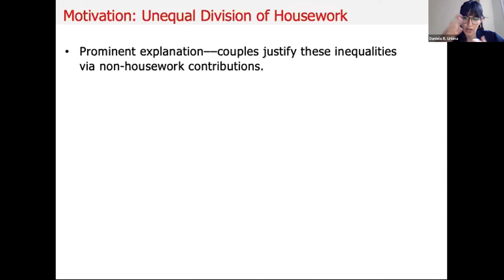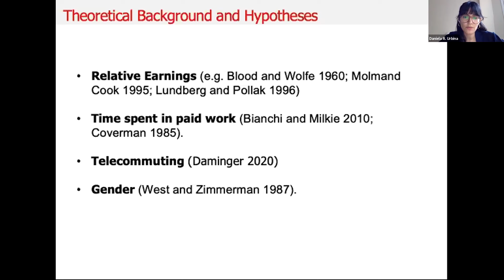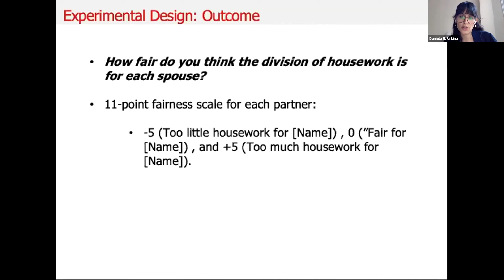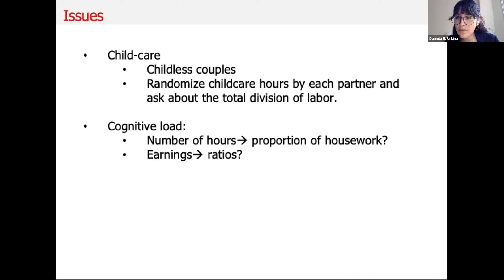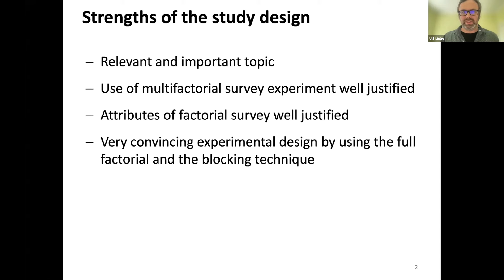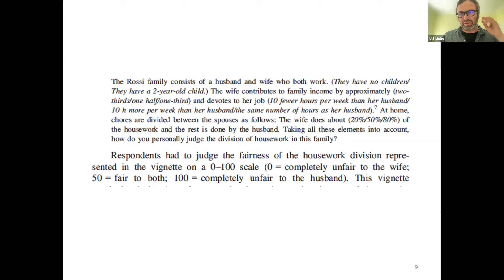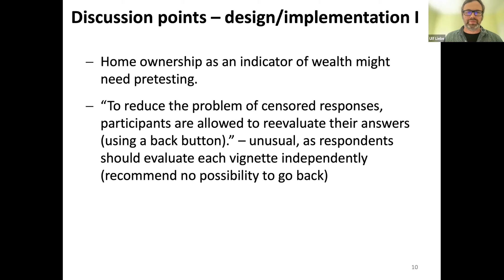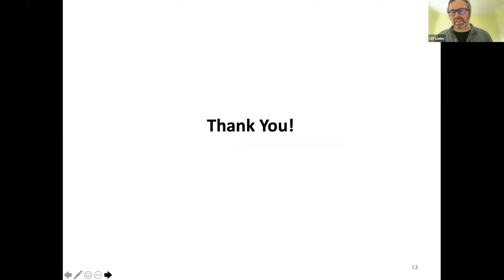Division of Housework and Perceptions of Fairness: What Justifies Unequal Housework Arrangements?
Presented by Daniela R.Urbina (Princeton University)

Co-writers: Daria Tisch (Humboldt University of Berlin)

Discussant: Ulf Liebe (University of Warwick)